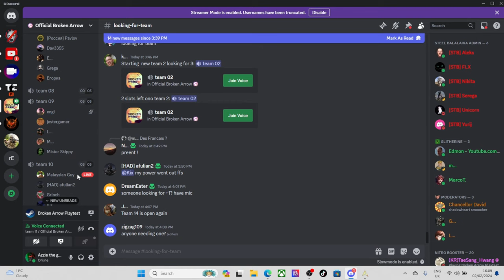Broken Arrow - AN AMAZING VICTORY!! #8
another victory but game casued my recoding to stop but it stops near the end of the game so not too bad :) please like and sub :)